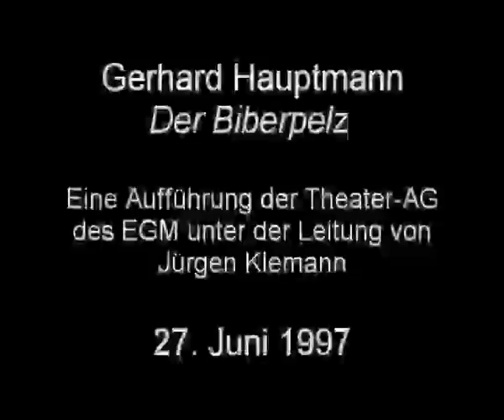Hauptmann Biberpelz 27.06.1997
Das Theaterensemble unter Regie von Jürgen Klemann führt am 27. Juni 1997 in der Aula des Evangelischen Gymnasiums Meinerzhagen "Biberpelz" von Gerhard Hauptmann auf.